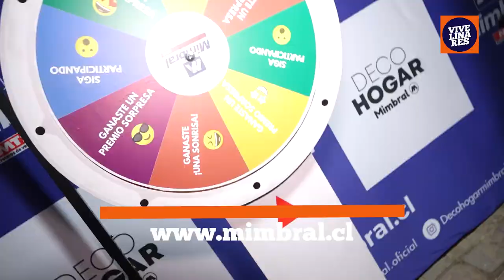Fiesta de la Cultura y el Vino en San Javier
El fin de semana, Pauli Álvarez visitó la Fiesta de la Cultura y el Vino en San Javier, que reunió música, artesanía, gastronomía y, por supuesto, los mejores stands vitivinícolas de la Región.